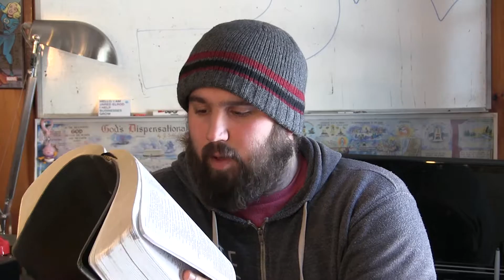Isiah 30:18 | How to Get God to listen to you.